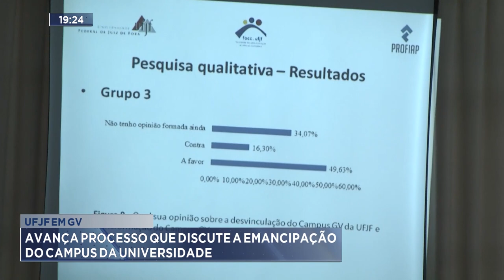UFJF em GV: Avança processo que discute a Emancipação do Campus da Universidade.